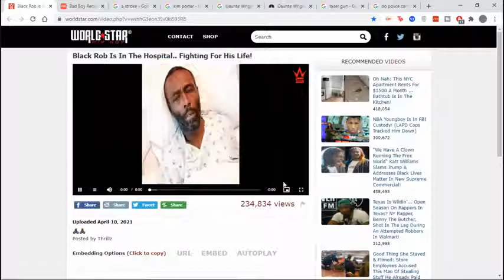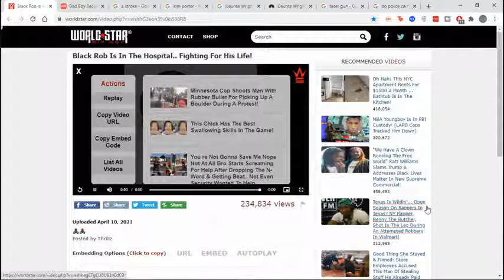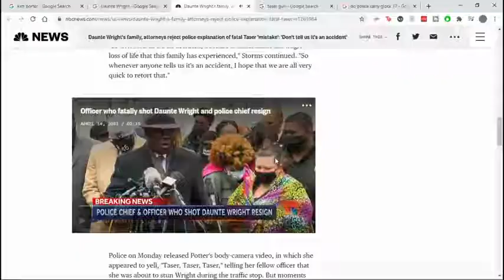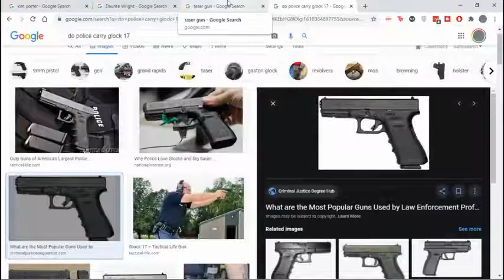dmx friend black rob dies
black rob of bad boyz